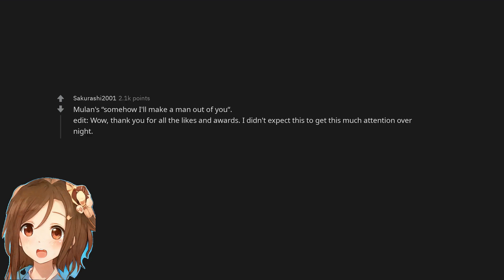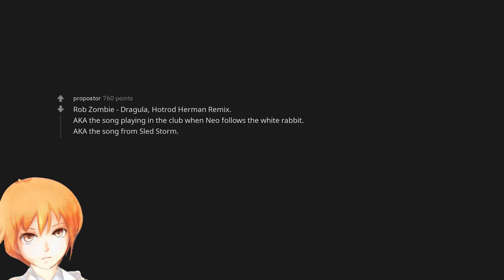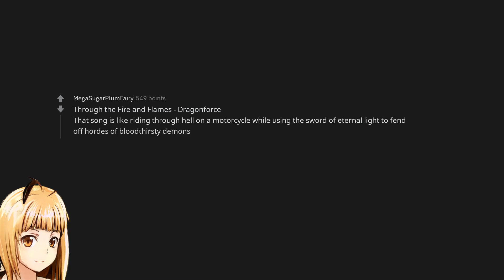What songs make you feel like you could take on a whole army with just a pointy stick?